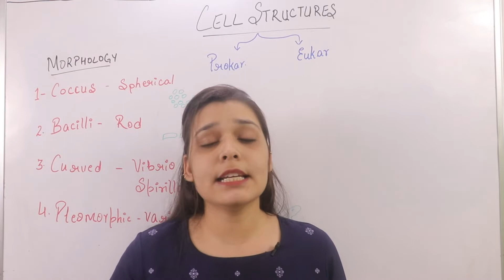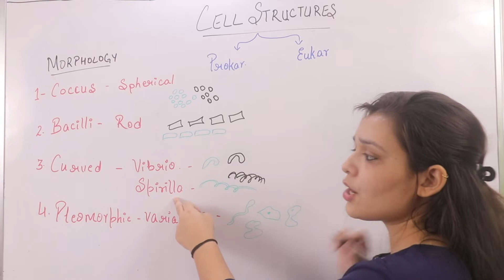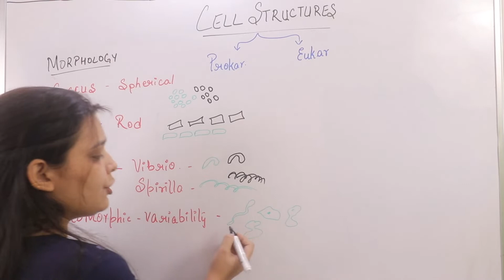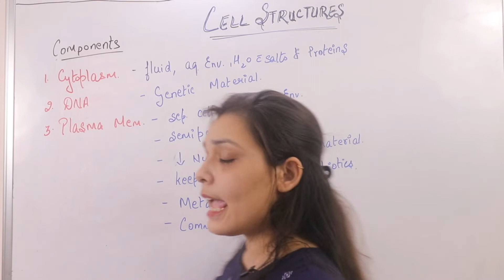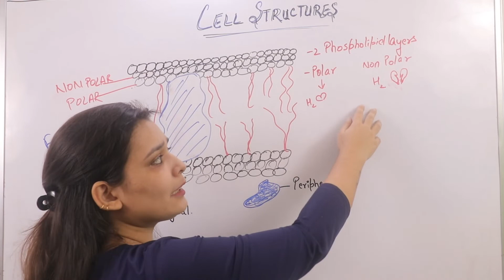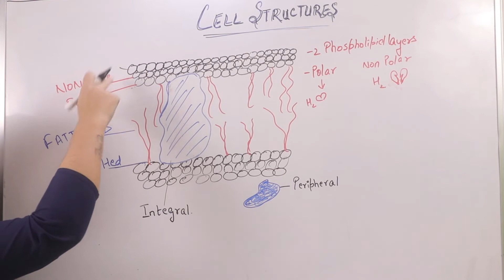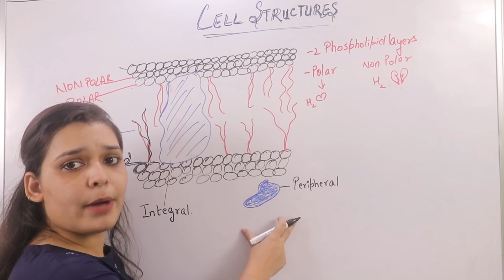Bacterial Structure and Function | Plasma Membrane of Bacteria | Microbiology Lecture 3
Hello guys you all are welcomed on my channel Grow Your Talent, aj hum seekhenge Plasma Membrane of Bacteria .

In our channel we will keep you updated about your body and share our knowledge with you about biology , also watch our lecture videos and experiments videos for better understanding.

✔️ Class:11th , 12th , Bsc
✔️ Subject: Biology
✔️ Chapter: Microbiology
✔️ Topic Name:  Bacterial structure and Plasma Membrane

Topics Covered:-

1: Types of Bacterial Structures
2: Bacteria Shapes
3: Components of Bacterial cell
4:Bacterial Cell Structure and Functions
5: Structure of Plasma Membrane
6: Diagram of Plasma Membrane

Bacterial Structure and Function Plasma Membrane Structure Of Plasma Membrane